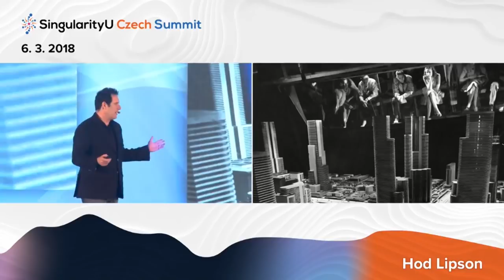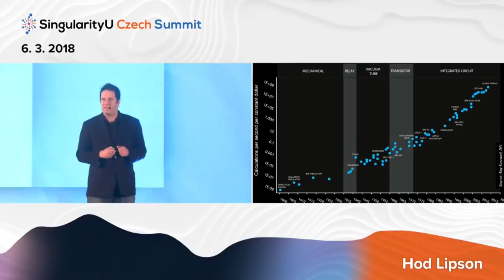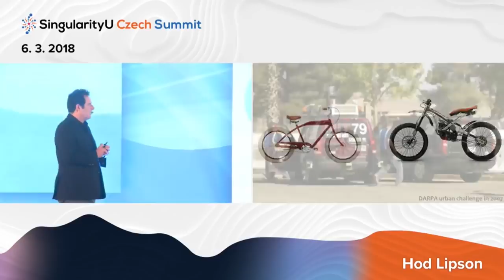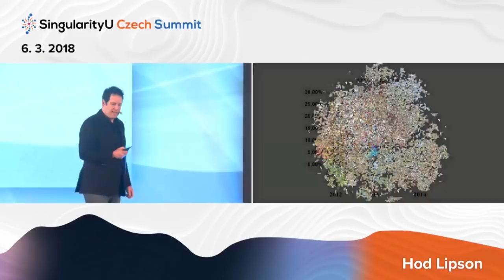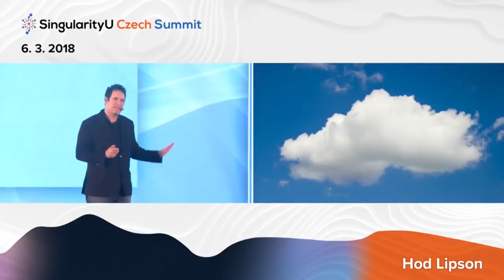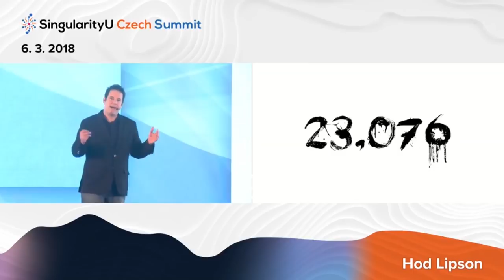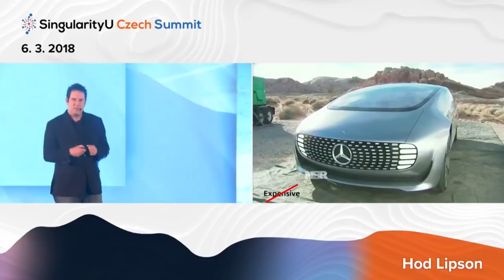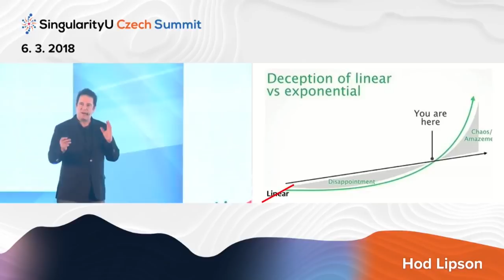Future of Mobility I Hod Lipson I Our Driverless Future I SingularityU Czech Summit 2018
"The AI is mirror of its user! It can be used to do good or bad.“

Hod Lipson is a professor of Engineering and Data Science at Columbia University in New York, and a co-author of the award winning book “Fabricated: The New World of 3D printing” and “Driverless: Intelligent cars and the road ahead,” by MIT Press (translated into 7 languages). Hod Lipson’s work on self-aware and self-replicating robots challenges conventional views of robotics, and has enjoyed widespread media coverage. He has also pioneered open-source 3D printing, as well as electronics 3D printing, bio-printing and food printing. Hod directs the Creative Machines Lab, which pioneers new ways to make machines that create, and machines that are creative.

This talk was given at SingularityU Czech Summit 2018 in Prague.